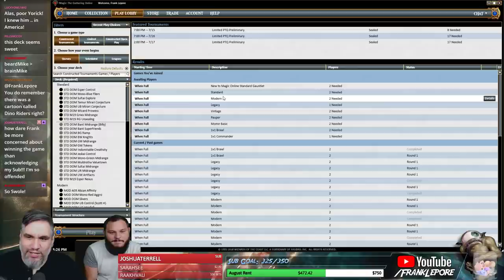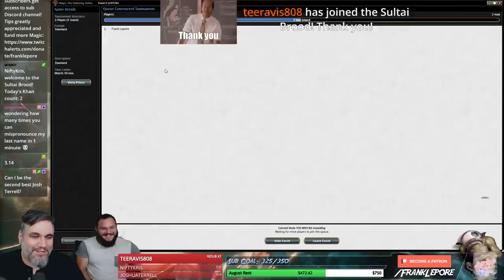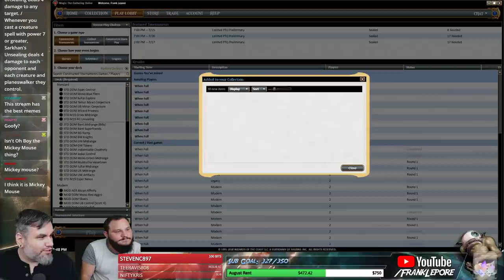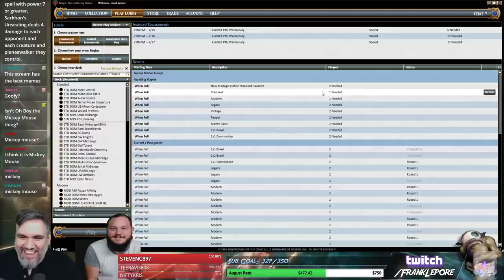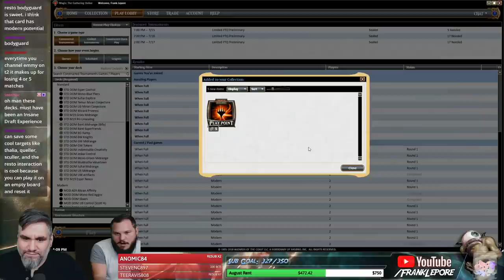(Magic Online) Standard Leporatory: R/G Unsealing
Final Decklist:
4 Aether Hub
4 Blooming Marsh
3 Ghalta, Primal Hunger
2 Hashep Oasis
3 Heart of Kiran
2 Rhonas the Indomitable
3 Verdurous Gearhulk
4 Sarkhan's Unsealing
4 Scrapheap Scrounger
4 Servant of the Conduit
3 Sheltered Thicket
4 Steel Leaf Champion
2 Thrashing Brontodon
3 Traxos, Scourge of Kroog
7 Forest
4 Llanowar Elves
4 Rootbound Crag

Sideboard
2 Aethersphere Harvester
3 Carnage Tyrant
2 Lifecrafter's Bestiary
3 Magma Spray
2 Thrashing Brontodon
3 Vivien Reid